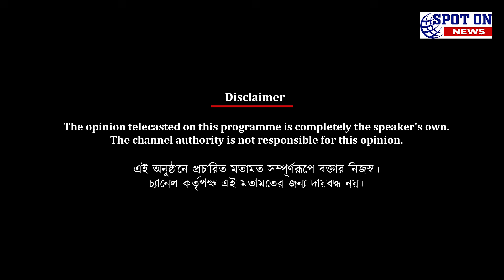ম্যাচ হেরে ক্ষুব্ধ মহামেডান সমর্থকদের উদ্দেশ্যে বড় কথা বললেন কোচ হাকিম | Spot On News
ম্যাচ হেরে ক্ষুব্ধ মহামেডান সমর্থকদের উদ্দেশ্যে বড় কথা বললেন কোচ হাকিম